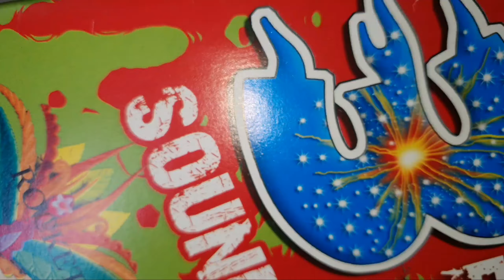Rocket kite experiment 😍 Flying Big Kites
Winners will be announced soon🎉🎉

JAI HIND
VANDE MATRAM